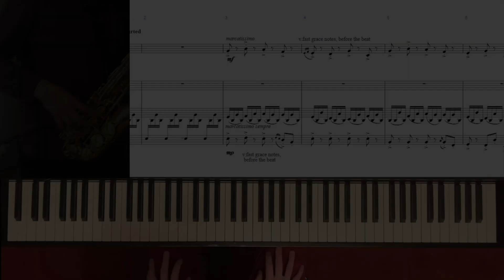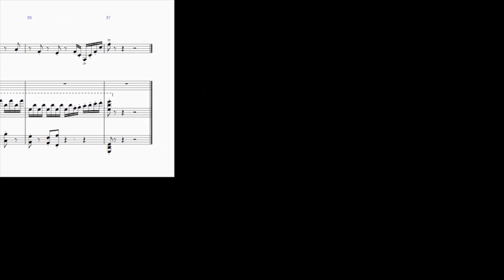David Bruce - Forgotten Boots, Saxophone Challenge | Bart Van Beneden/Sequioa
As an hommage to the fantastic video of David Bruce's 'Why is there no Saxophone in the Orchestra?', enjoy my transcription for saxophone of Forgotten Boots!

The solo line is notated in Bb, forgive me for adding some cheeky slaps and multiphonics at the end...

Bart Van Beneden, alto saxophone
Sequioa, piano